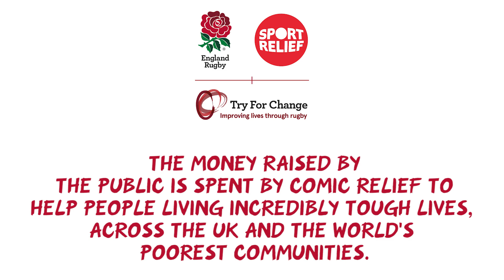Try for Change - Improving Lives Through Rugby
Try for Change is an England Rugby programme which uses the power of rugby as a force for good to improve the lives of disadvantaged people in England and across the world.

Through Try for Change we aim to promote, support and grow rugby as a tool for social good, working with charities, clubs and individuals who use rugby and its core values to drive this change.